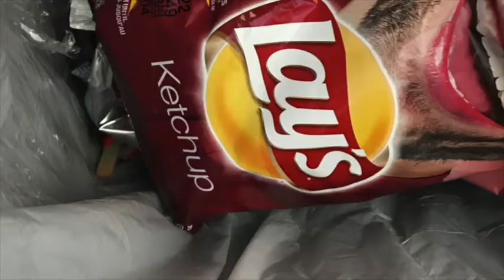Mable Syndrome Interview with Brad Logan (Leftover Crack, FMinus, Adolescents, Instant Ruin)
Brad Logan is interviewed by Kristen for this episode of the Mable Syndrome Podcast. Brad talks about his recent departure from the band Leftover Crack, his new book about LOC, as well as his new role in The Adolescents. Brad also discusses his new band, Instant Ruin. Brad and Kristen talk about suicide, drug use, personality disorders, sexual assault and more heavy topics. But have some laughs as well. Don't miss! Song: Lil Snitch by Child's Pose